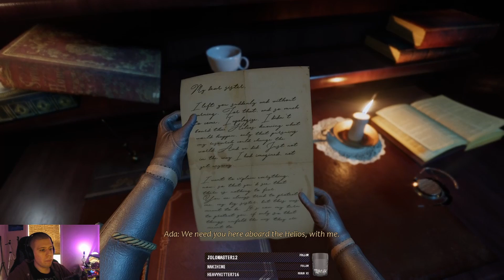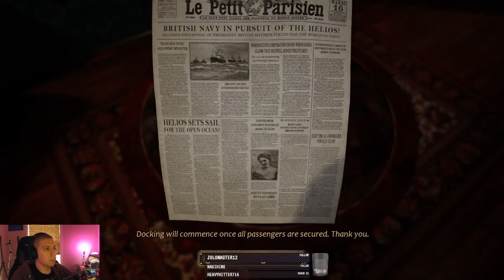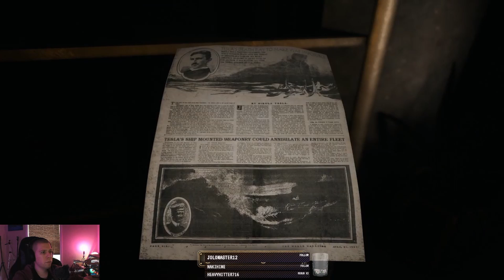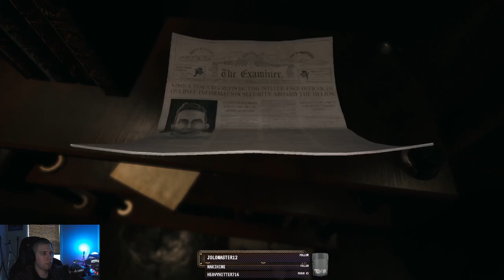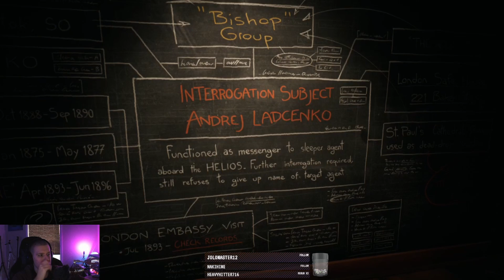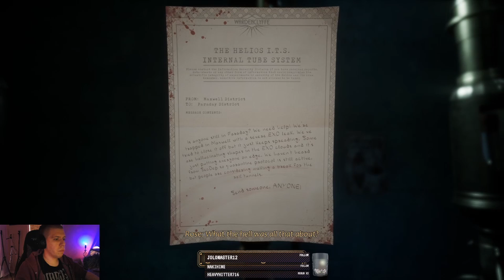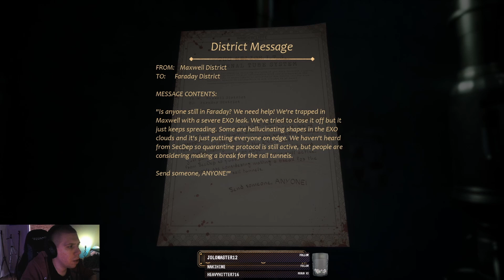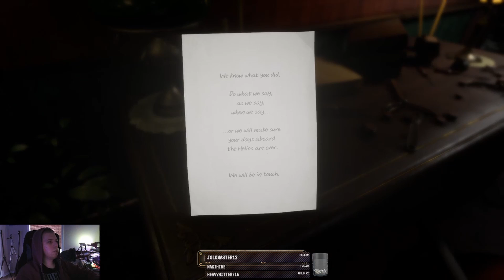Nikola Tesla Inspired Horror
00:00 Intro
05:00 Body
10:00 Middle/End
15:00 Long Video Huh Join Honey Today -

We Have a discord did you know that?
Gamer Collective - My Discord